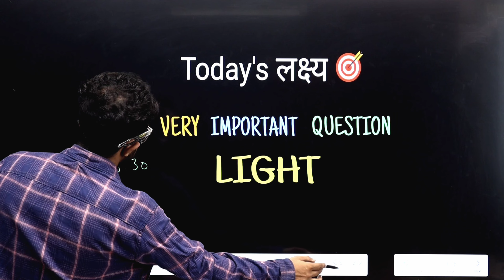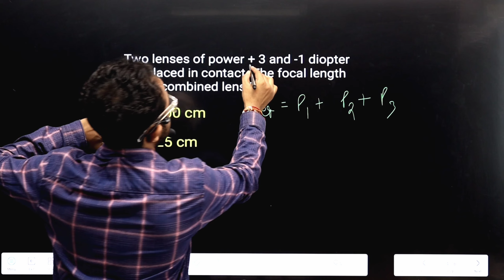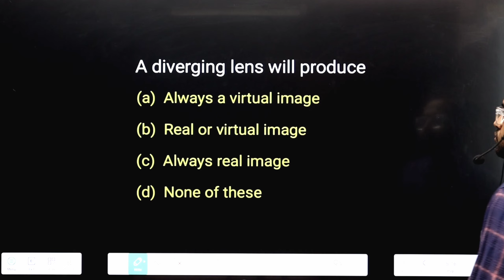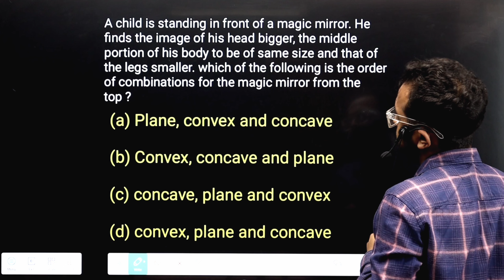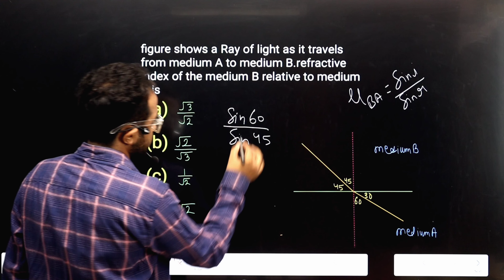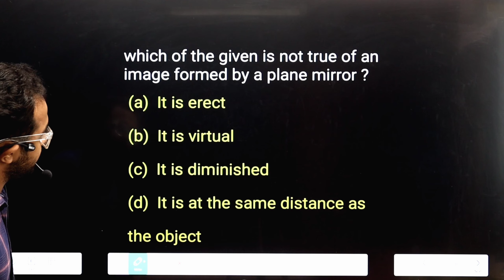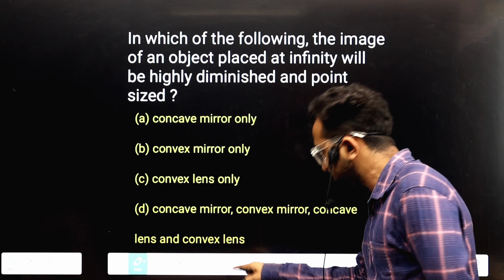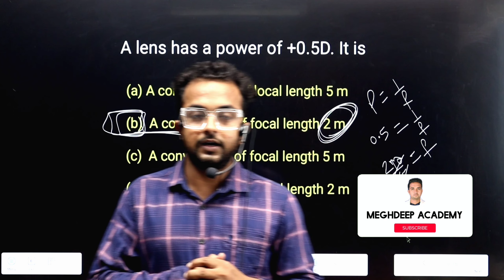Class 10 science target part 02 II light important question II#cbse